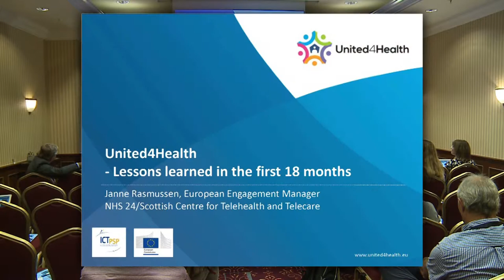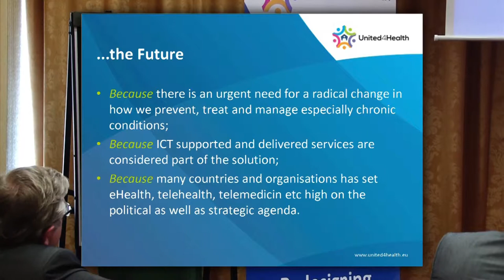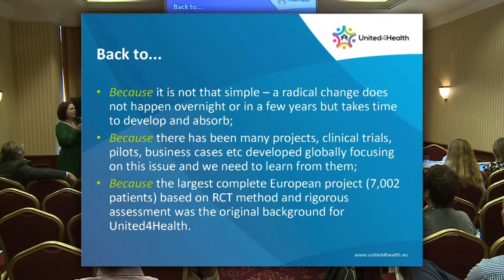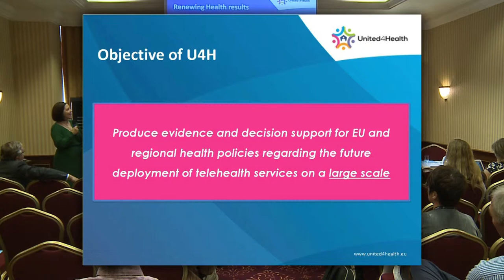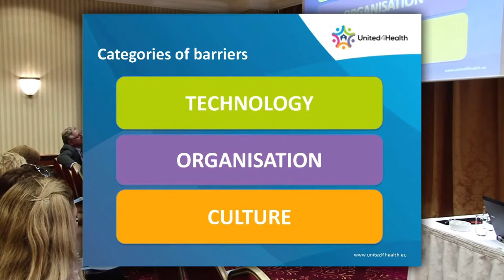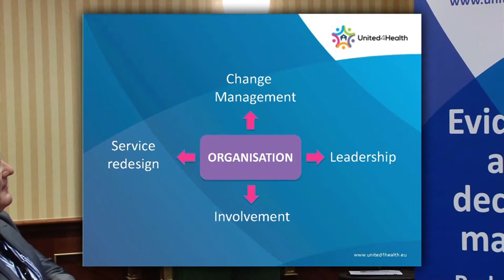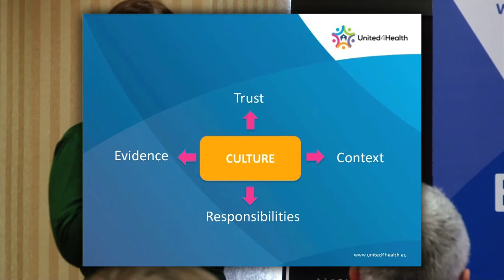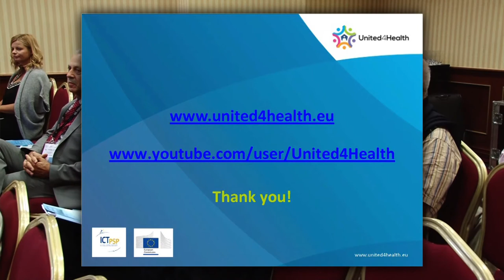Key Achievements: Lessons learned in the first 18 months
by Janne Rasmussen, NHS24